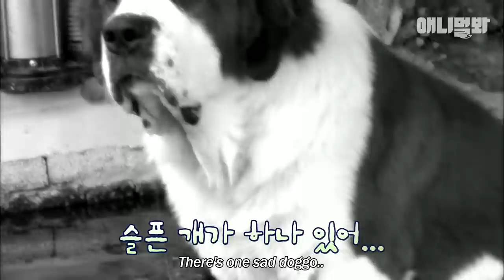우리집 누나들 예쁘다고 한 내 친구들은 보아라 ㅣ Cat Sister Teaches Her Giant Dog Bro A Life Lesson With Meow Punch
멍누나한테 물리고,
냥누나한테 치이는 세인트버나드 짱이 ㅠㅜ
근데 역시나 반전있음

애니멀봐와 한배타고⛵